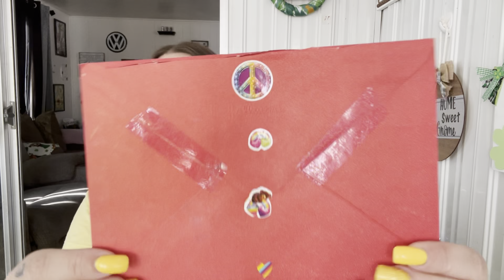💌Friend Mail💌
Good luck to everyone who’s entering in the giveaway you have until Sunday the 27th to enter😊

2) Must be 18 or older
3) Must be in the USA
4) Must comment